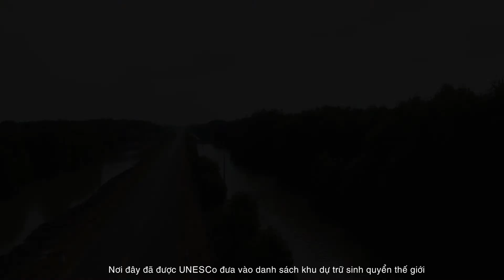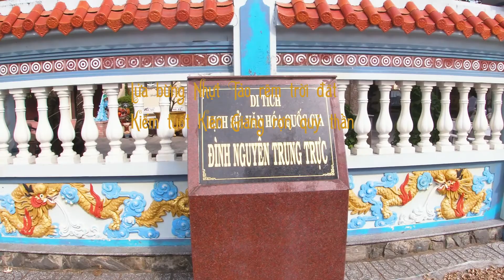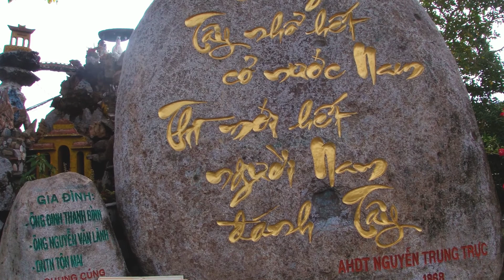[Tập 2] 4 Ngày 3 Đêm Dạo Quanh Miền Tây ( Ngày 2,3)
4 Ngày 3 Đêm . Hành Trình Về Miền Tây!
Thử 1 lần thanh xuân đi một vòng to bự. Khám phá thêm nhiều địa danh nổi tiếng. Cũng xứng đáng nhỉ!